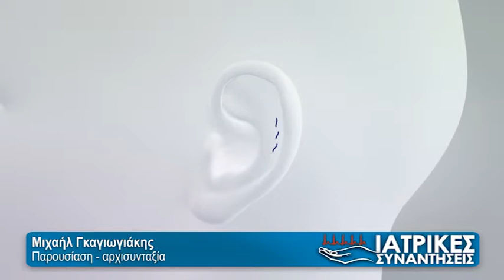Ελάχιστα Επεμβατική Πλαστική Χειρουργική-Αλέξανδρος Παπασταύρου - Ιατρικές Συναντήσεις - 18/05/2019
O κ. Αλέξανδρος Παπασταύρου, πλαστικός χειρουργός μιλάει σε μια αποκλειστική συνέντευξη στην εκπομπή "ΙΑΤΡΙΚΕΣ ΣΥΝΑΝΤΗΣΕΙΣ" και στο Μιχάλη Γκαγιωγιάκη για την ελάχιστα επεμβατική πλαστική χειρουργική και τα οφέλη της σε άνδρες και γυναίκες για λιποαναρρόφηση, αυξητική μαστών, λιφτινγκ, βλεφαροπλαστική, τη γυναικομαστία αλλά και για την ακμή , την ωτοπλαστική κ.τ.λ.